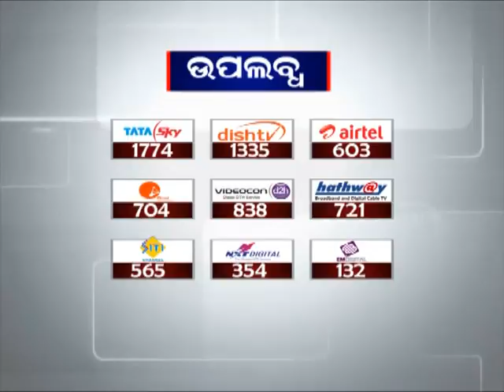Corruption in Gurupriya Bridge Construction : BJP | News18 Odia